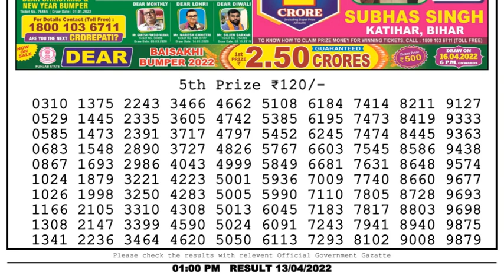Nagaland Lottery Sambad Result | Dear Lottery